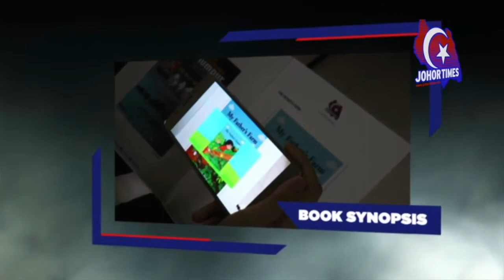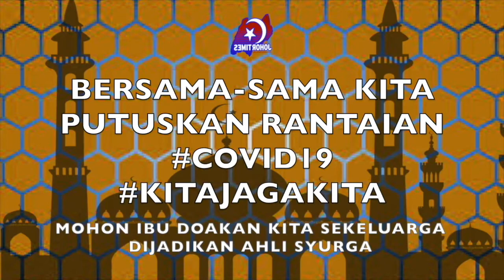170121 2.22 TAN DAUN KETUM DIRAMPAS DALAM DUA OPERASI BERASINGAN